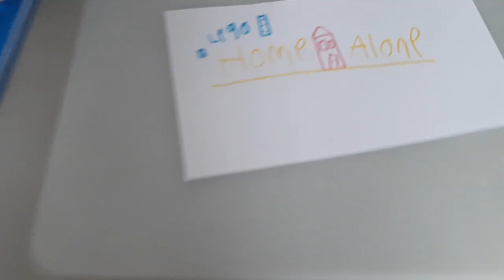lego home alone logo revealed!